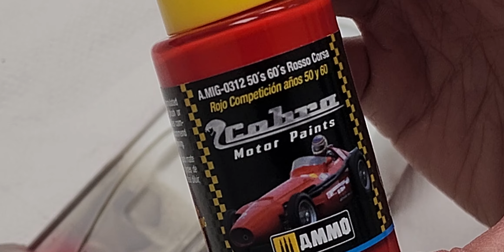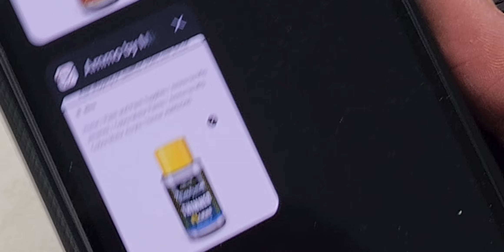David does a Review Cobra Motor Paint by Ammo by Mig